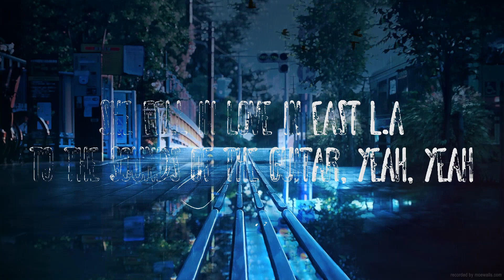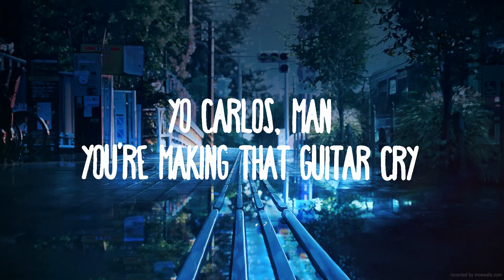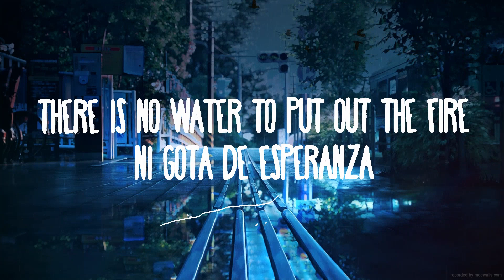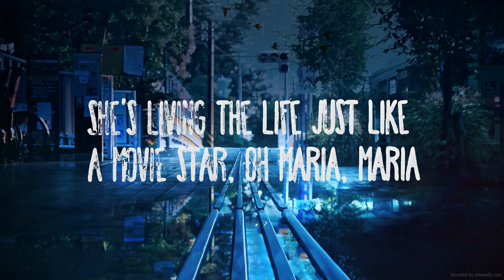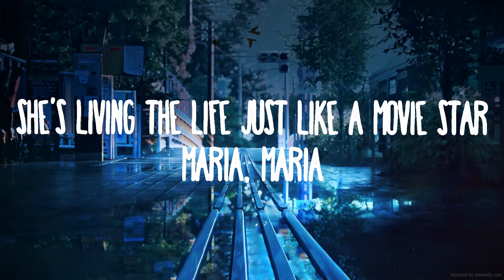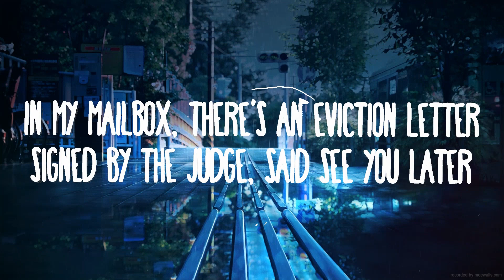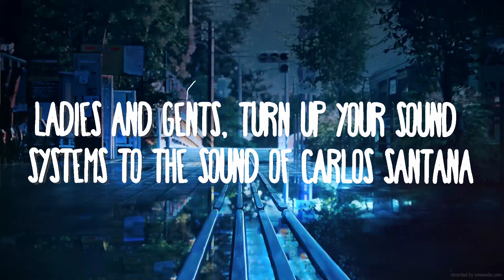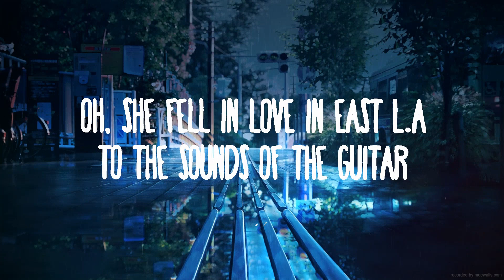Santana - Maria Maria ft. The Product G&B | Best Songs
Wyclef
Jerry Wonda
Mr. Santana
G&B

She reminds me of